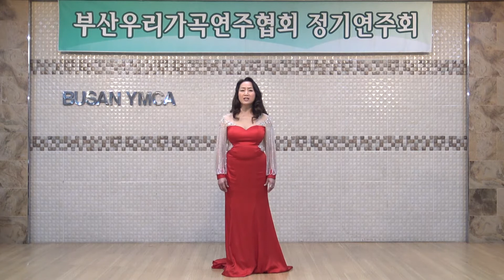소프라노 김옥순 금빛 날개 전경애 시 이안삼 곡